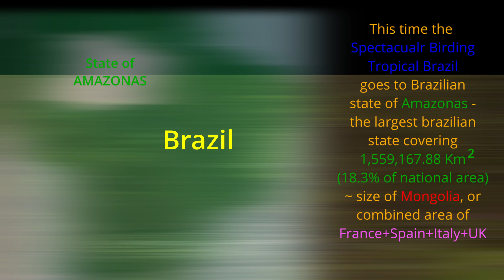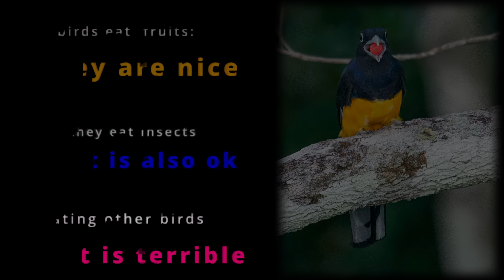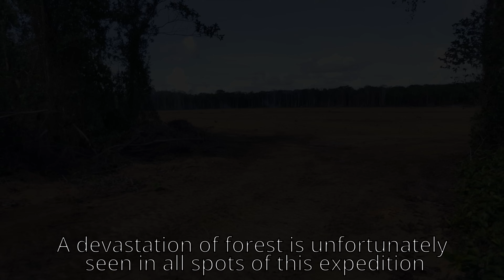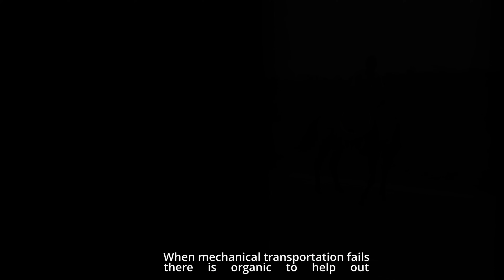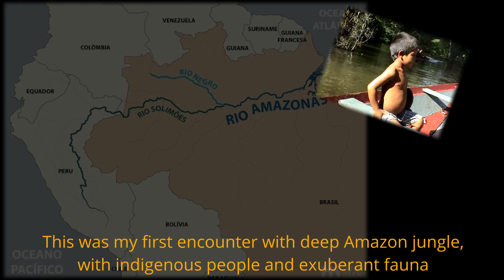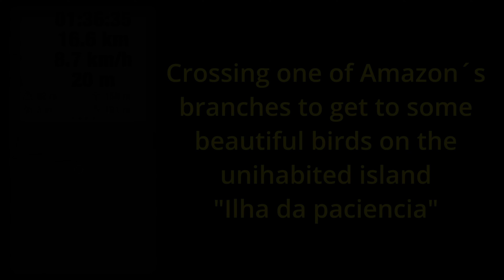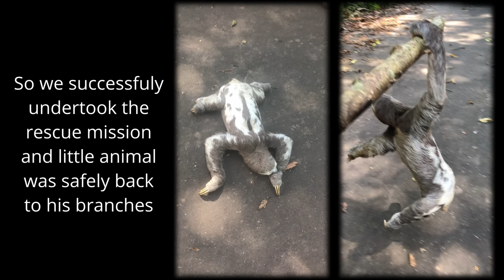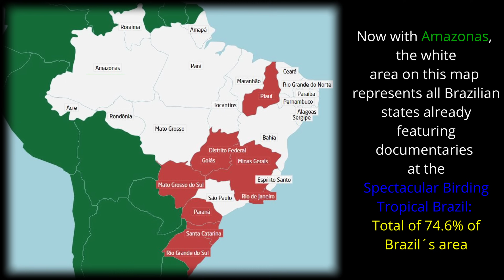Amazonas -Spectacular Birding Tropical Brazil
This video is all about birding, birdwatching, bird photography, and videos about birds- all that in the tropical country of continental proportions - Brazil. In this particular case - the state of Amazonas. Amazonas is a place where the Amazon River begins after Solimoes and Rio Negro meet in Manaus - the capital city of that Brazilian state.

This video is not only about nice bird pictures and videos, but also, about the whole fauna and flora of the tropics in Brazil. In fact, we hint at how you may find birding guides in Brazil (without them, birding is just not really possible).

My bird photos were previously registered at a platform called  WIKIAVES.COM
All my bird photos are previously registered and copyrighted there: